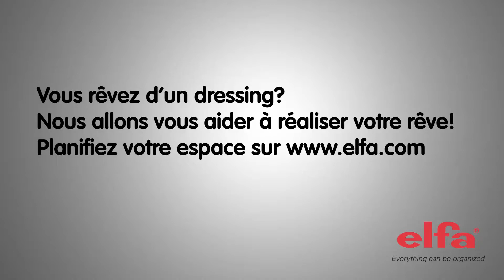Vous rêvez d'un dressing?